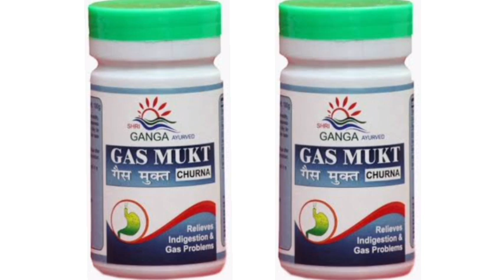Shri Ganga Ayurveda Gas Mukti Churan Powder